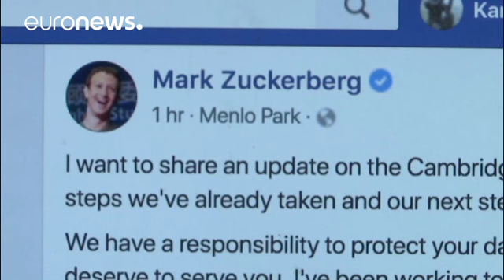Facebook'a gizliliğin ihlali soruşturması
Amerika Birleşik Devletleri Federal Ticaret Komisyonu sosyal paylaşım sitesi Facebook'un gizlilik politikaları ile ilgili soruşturma başlattığını duyurdu.…